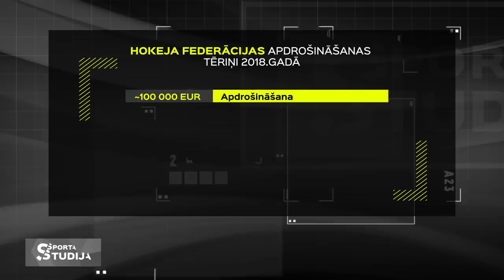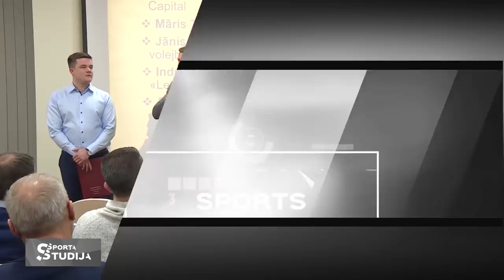Valsts atbalsts sporta federācijām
Ikvienas Latvijas valstsvienības dalība pasaules un Eiropas čempionātos ir katra sporta veida un valsts prestiža jautājums. Tomēr, cik un kādā apmērā valstij būtu jāiesaistās atbalsta sniegšanā? Piemēram, sportistu apdrošināšanas izmaksu segšanā.